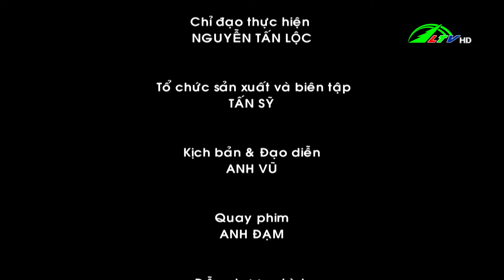Sản xuất nông nghiệp khó khăn mùa dịch | Lâm Đồng TV